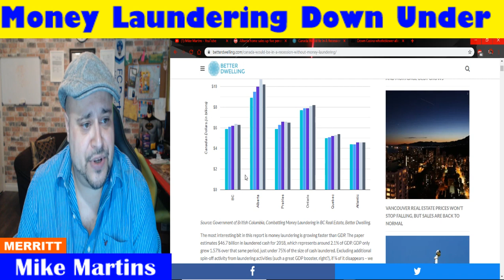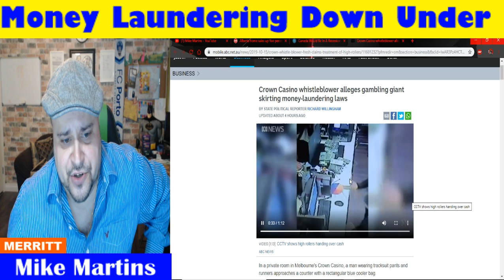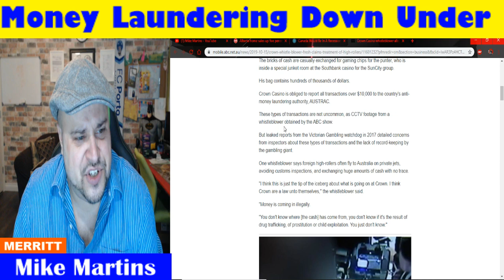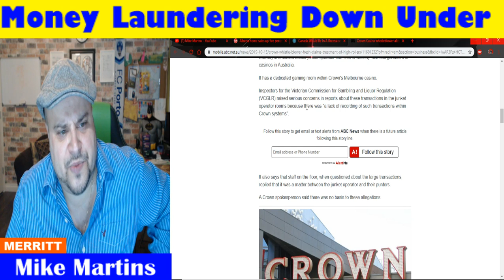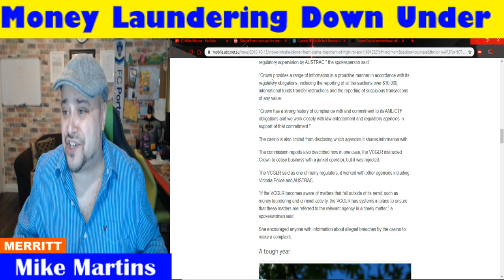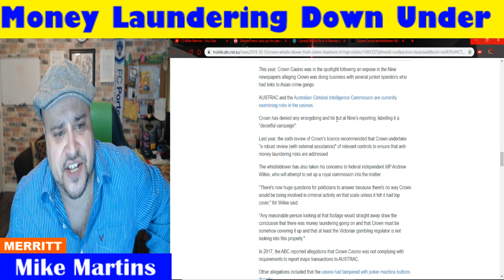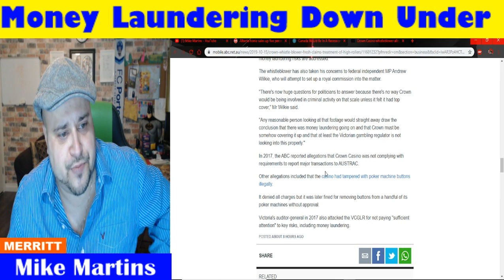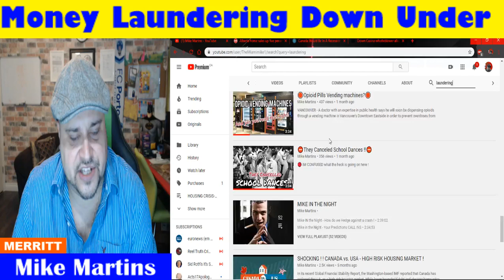Casino whistle blower in Australia Sheds Light !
Calmly, he unzips the bag to reveal its contents: dozens of thick, neatly stacked bundles of Australian $50 and $100 notes.

The bricks of cash are casually exchanged for gaming chips for the punter, who is inside a special junket room at the Southbank casino for the SunCity group.

His bag contains hundreds of thousands of dollars.

Crown Casino is obliged to report all transactions over $10,000 to the country's anti-money laundering authority, AUSTRAC.